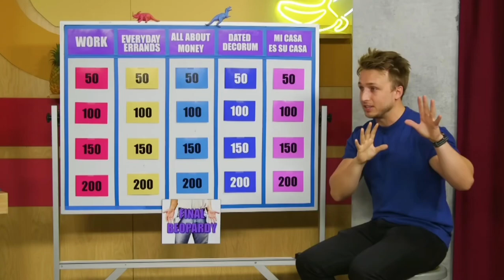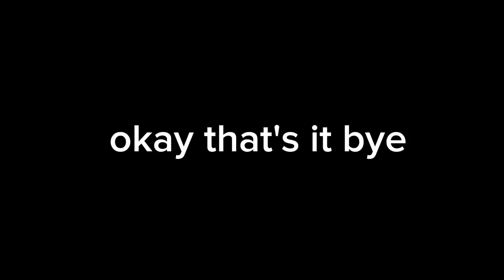Everyone babying Ian Hecox for like 3 minutes straight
Not my clips, they belong to @smosh @smoshpit @SmoshGames